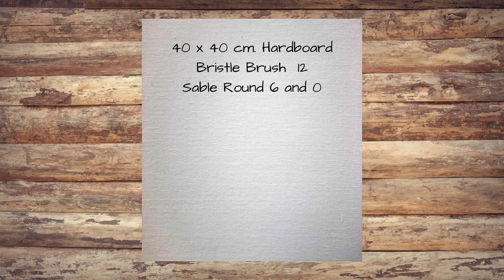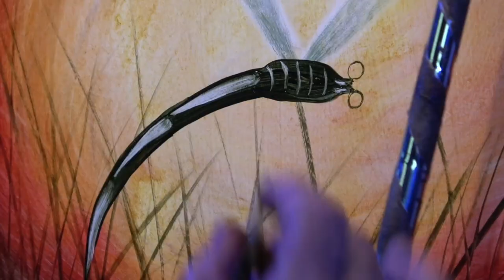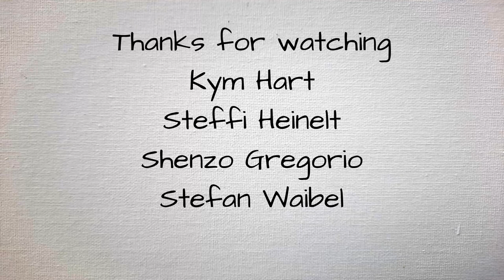Kym Hart Art Class lesson 6 "Dragonfly" trailer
This is an example of my Dragonflies, inspired by the Australian Outback and my father Pro Hart.